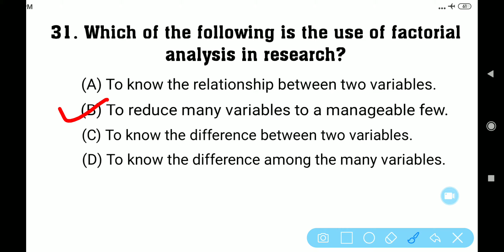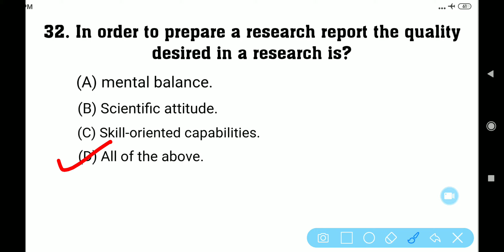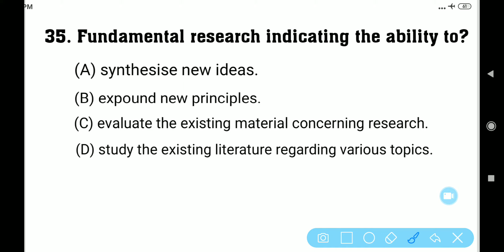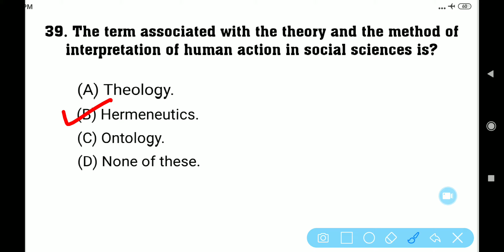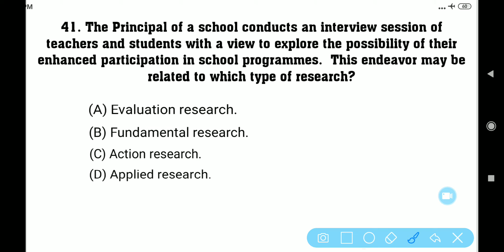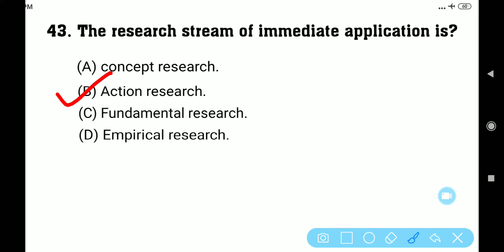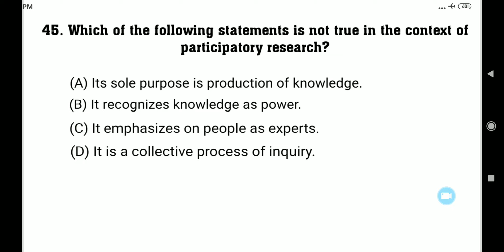Research Aptitude UGC (NET) Test series 2020, Test-14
Is video main UGC NET/NTA NET paper-1 ke liye Research Aptitude se (15 MCQs) aap savi dekh payenge. Is video main selected questions liya gaya hai jo ki bahuti important hai so check out once all of you.